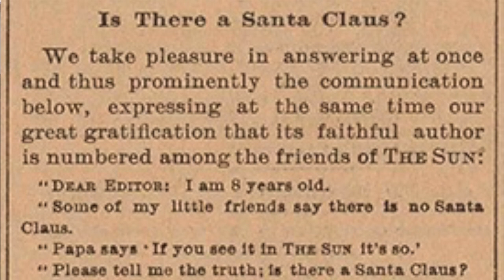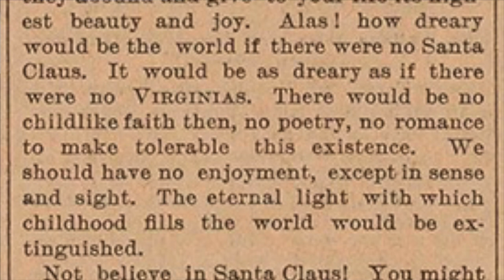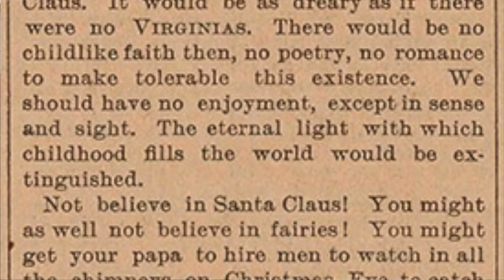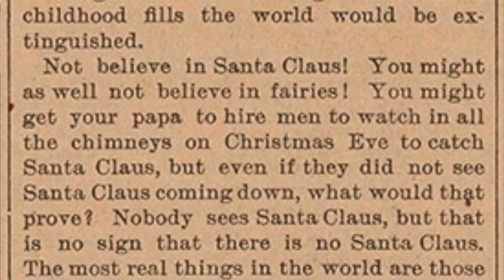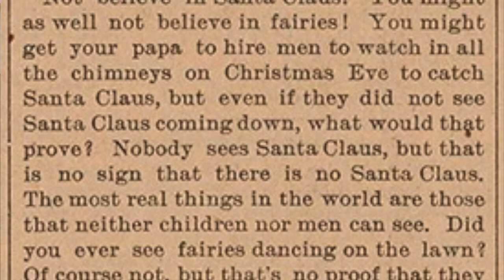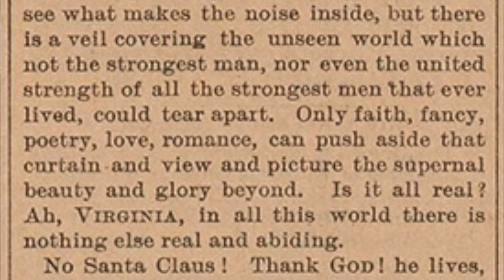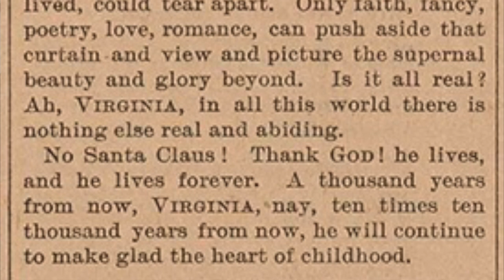Yes, Virginia, There Is a Santa Claus/ Vlogmas Day 24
We take things in a little different direction today as we discuss the history of SantaClaus. Happy ChristmasEve!

Canon GT7X Mark II camera
Blue Yeti Nano Mic
Pop Filter
Ring Light
MacBook Air